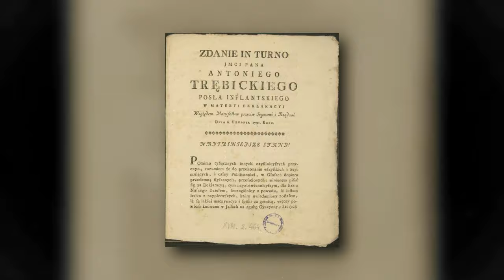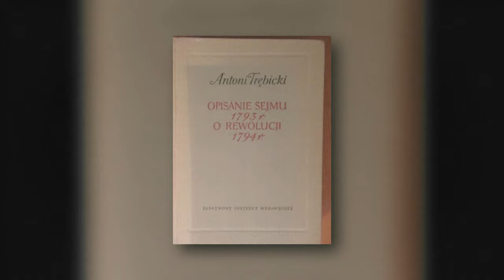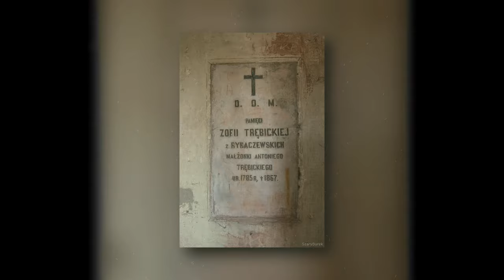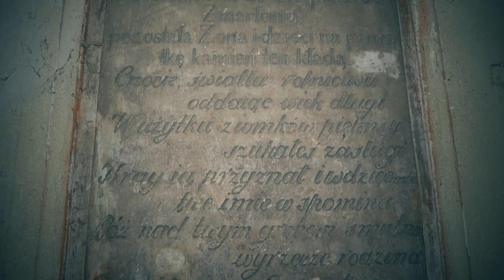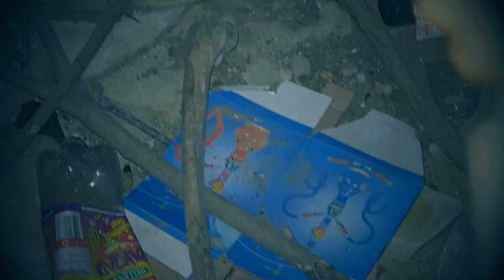Opuszczona Kaplica Grobowa Trębickich | URBEX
Zobacz także:
W  tym odcinku udaliśmy się do opuszczonej, XIX wiecznej kaplicy grobowej rodziny Trębickich z herbu Ślepowron.
⚠️Jeśli znasz jakieś ciekawe, opuszczone miejsca, które moglibyśmy odwiedzić - napisz do nas na email lub na naszym Facebookowym fanpage.

Podczas eksploracji kierujemy się zasadą "Zabierz tylko zdjęcia, zostaw tylko odciski stóp", nie kradniemy, nie dewastujemy, w żaden sposób nie szkodzimy eksplorowanym obiektom.

00:00 W Dzisiejszym Odcinku...
00:27 Historia rodziny Trębickich
02:33 Eksploracja